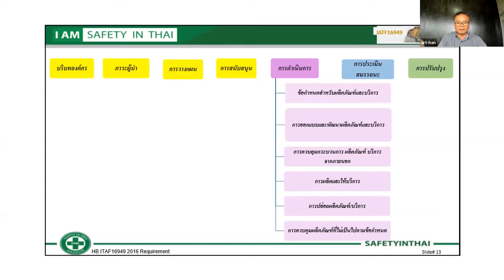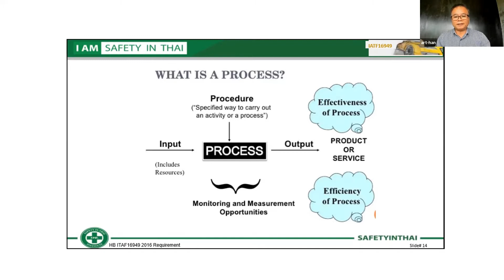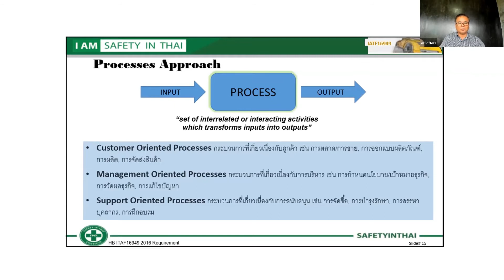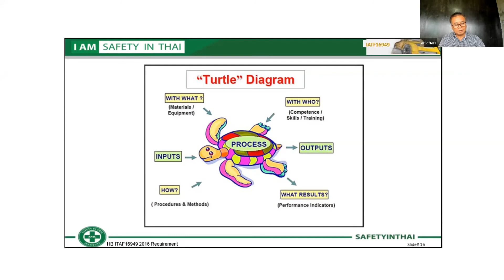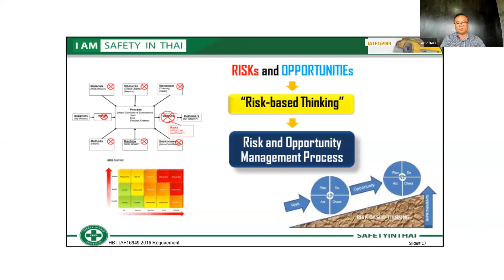ข้อกำหนดและการประยุกต์ใช้ระบบ IATF 16949/2016 - PART1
ภาพตัวอย่างการเรียนออนไลน์
◆ TS #16949 คือ ระบบการจัดการด้านคุณภาพเทคนิคเฉพาะด้านอุตสาหกรรมยานยนต์ โดยเชื่อมโยงกับมาตรฐาน ISO9001 โดยสามารถให้คำจำกัดความได้ว่าเป็นมาตรฐานสำหรับ โรงงานออกแบบ พัฒนาผลิตภัณฑ์ วิจัยและพัฒนา ผลิต ติดตั้ง หรือ บริการที่เกี่ยวข้องกับผลิตภัณฑ์ และ ชิ้นส่วนของยานยนต์ การเปลี่ยนแปลงมาตรฐานจากมาตรฐาน ISO/TS 16949:2009 เป็น IATF 16949 :2016 IATF ได้ประกาศข้อกำหนดใหม่ IATF 16949:2016 เมื่อวันที่ 1 ตุลาคม 2016 ไม่ได้เป็นมาตรฐานเดี่ยวหรือสามารถใช้มาตรฐานเดียวในการปฏิบัติตาม แต่จะต้องประยุกต์ใช้ร่วมกับ ข้อกำหนดเฉพาะของลูกค้า Customer specific requirements ( CSRs ) และ ISO 9001:2015 IATF 16949 นั้นต้องการความสอดคล้องกับข้อกำหนด ISO 9001:2015 โดยระบุข้อกำหนดเพิ่มเติมใน เทคนิคเฉพาะด้าน อุตสาหกรรมยานยนต์ (ส่วนขยายข้อกำหนด) โดยส่วนใหญ่ยังคงไว้ซึ่ง ข้อกำหนด TS 16949:2009 เพื่อให้สอดคล้องกับการทิศทางปฏิวัติอุตสาหกรรมยานยนต์ในปัจจุบันจนถึงอนาคต
🚀คอร์สอบรมหลักสูตร ข้อกำหนดและการประยุกต์ใช้ระบบIATF16949/2016
🔥ดูรายละเอียดคอร์สคลิกเลย!
◆ กลุ่มพูดคุยเรื่อง HR
◆ ช่องทางการติดต่อ
หลักสูตรอบรม
📞 : คุณกิ๊ก 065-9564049 (Public Training)
📞 : คุณต่าย 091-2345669 (IN-HOUSE Training)